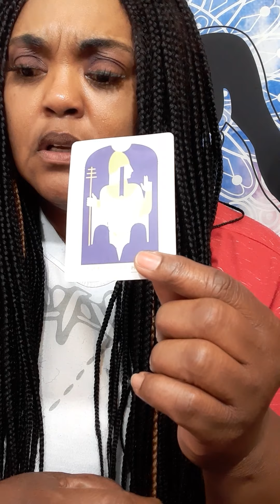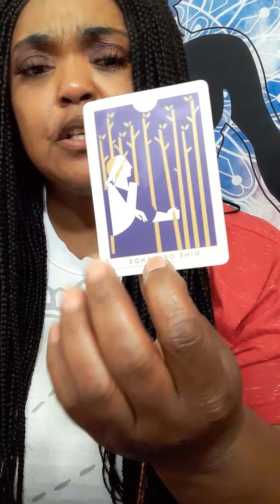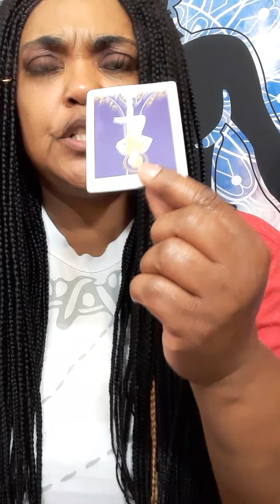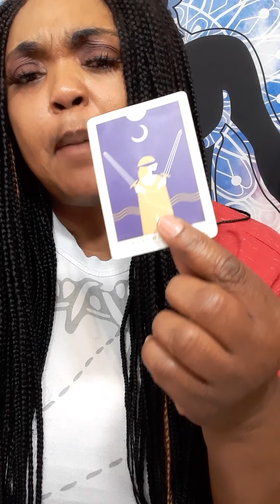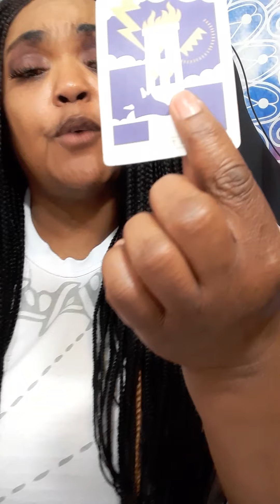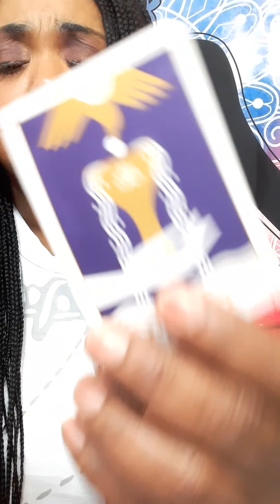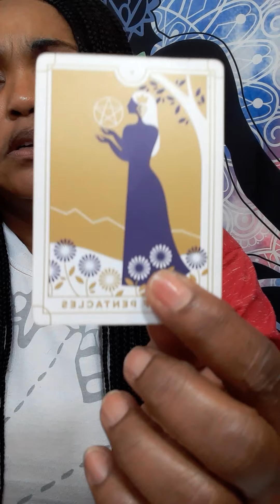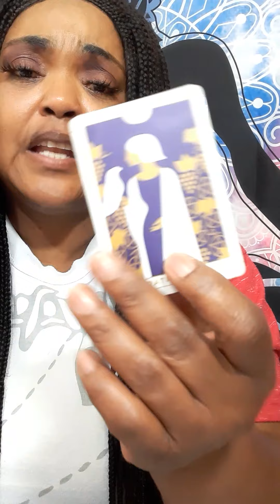GEMINI SOMEONE WANTS TO TALK !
No, I did not go to any fancy tarot school. This gift was passed on through generations.I am a cancer moon. I want to help all signs with relations, finance, and work. What leads me to my spiritual path, when I met a narcissist. It was a very painful journey. I am here to let you know who you are dealing with. I am a new reader trying to grow my channel. I am a different kind of reader. I do my own style of reading. NO refund will not offer.